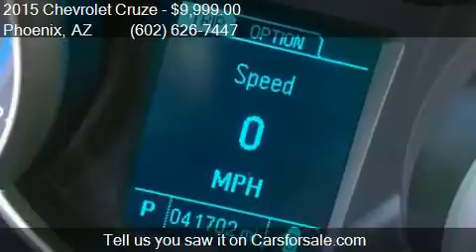2015 Chevrolet Cruze 1LT Auto 4dr Sedan w/1SD for sale in Ph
This 2015 Chevrolet Cruze 1LT Auto 4dr Sedan w/1SD is for sale in Phoenix, AZ 85023 at EQUITY AUTO CENTER.

Engine: 1.4L I4
Transmission: Automatic 6-Speed
Color: Black
Mileage: 41678
Contact EQUITY AUTO CENTER 1645 W Bell Rd Phoenix, AZ 85023 to test drive this 2015 Chevrolet Cruze 1LT Auto 4dr Sedan w/1SD today.